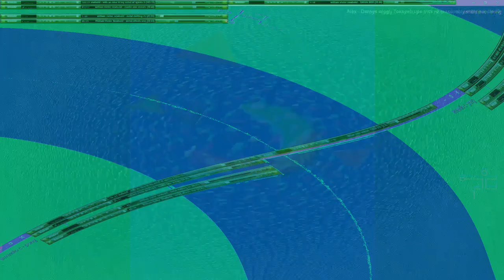Movie 24 11 20 04h58m58s series µπµ 5 with 167 videos total -this is the second 75 videos